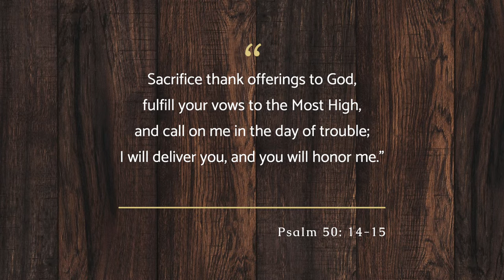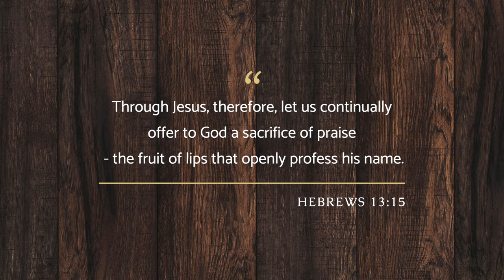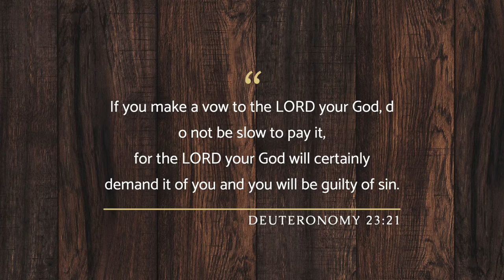Thanksgiving 2022 Message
Happy Thanksgiving from your church family. Pastor Mark would like to share a short devotional for you and your family this Thanksgiving. We can't wait to worship with you this Sunday and honor the Most High together. May today be a day of finding ways to give thanks to the Lord, to sacrifice thank offerings to Him, and to have a genuine heartfelt gratitude for His blessings.